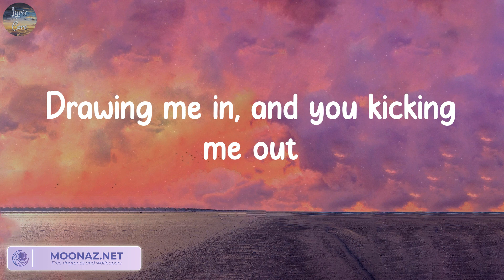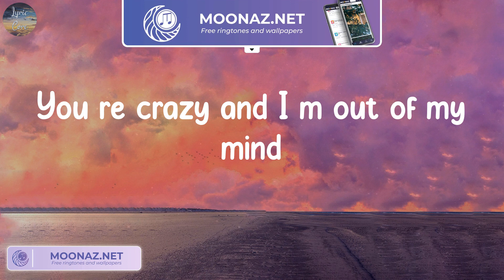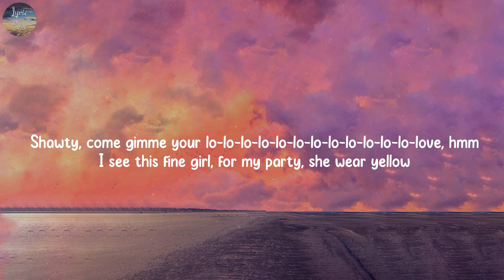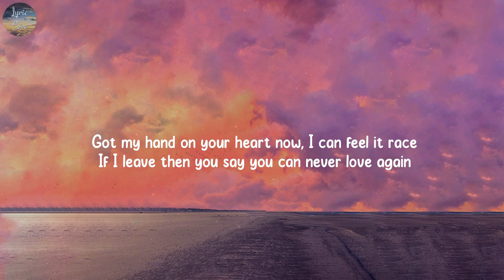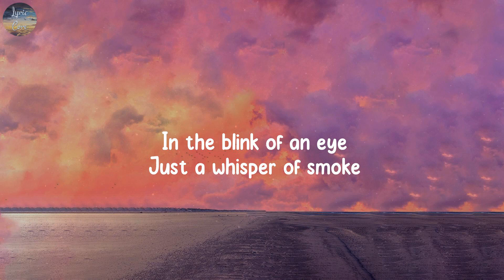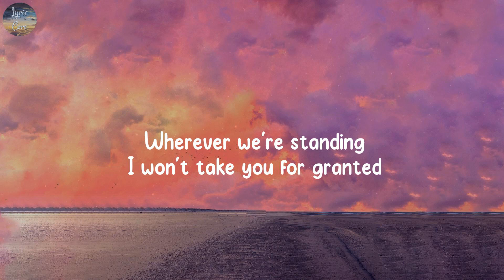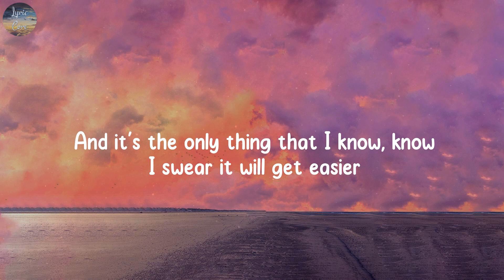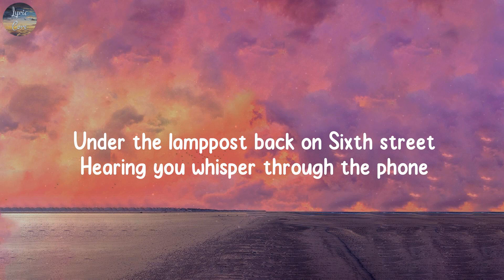All of Me, Calm Down - John Legend, Rema,...(Lyrics)